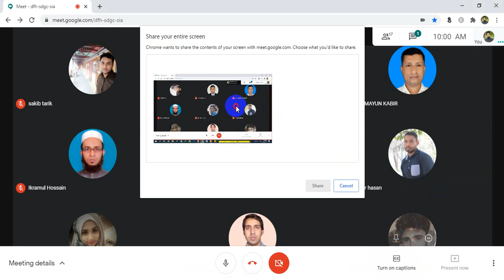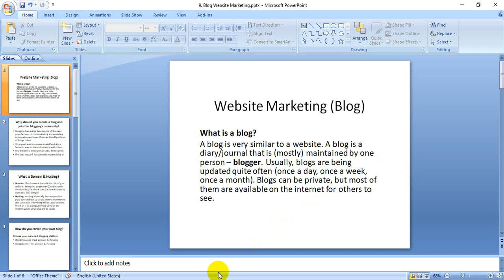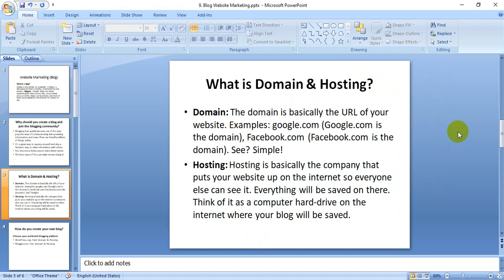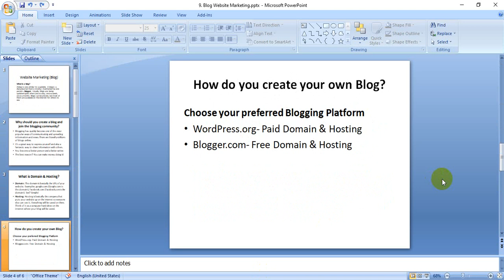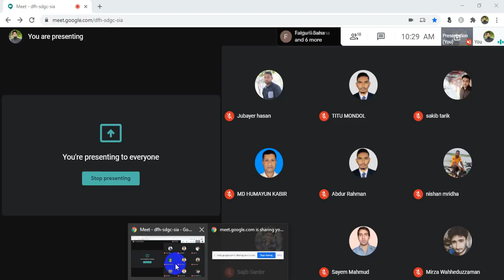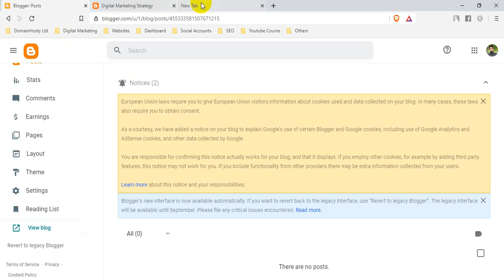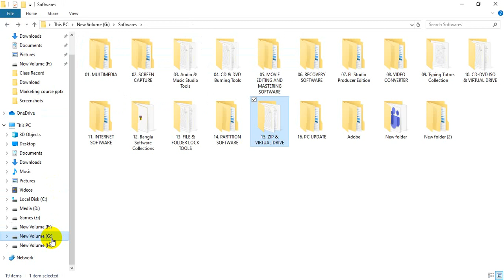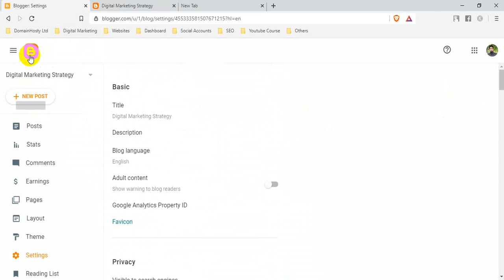Faridpur Digital Marketing | Batch - 785 | Class - 30